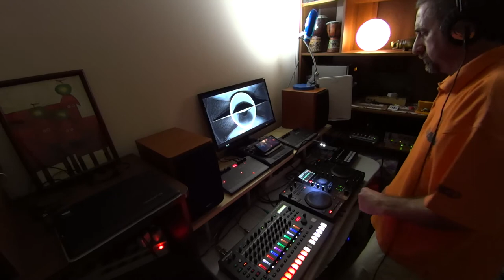SYNTAX REVERB - Psykogenic Response (live overdub version) • Roland TR-8S + IK Multimedia UnoSynth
Recorded with Roland TR-8S and IK Multimedia DAW "SampleTank 4" -
A Deep Sweeper/Ash Pluck/Body Oragan/DnB Low End.
Overdubbed with Roland TR-8S and IK Multimedia UNO Synth.
video by 404.zero - Black Sunday